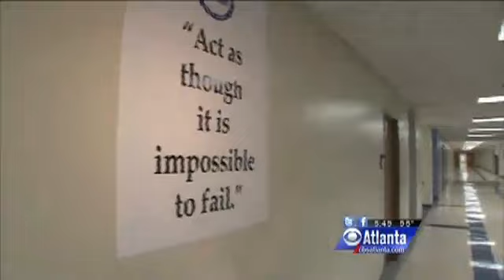Inspirational Story Homeless High School Student Graduates! (Overcomes Difficulties)